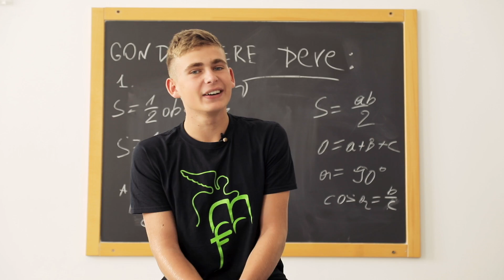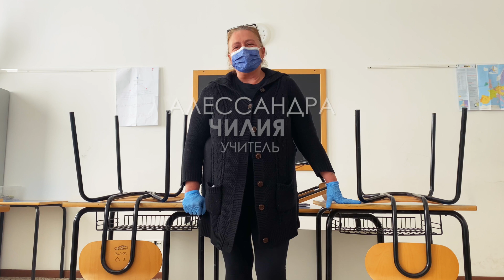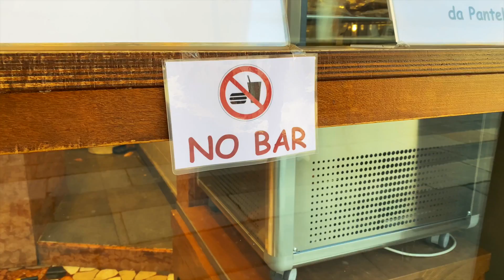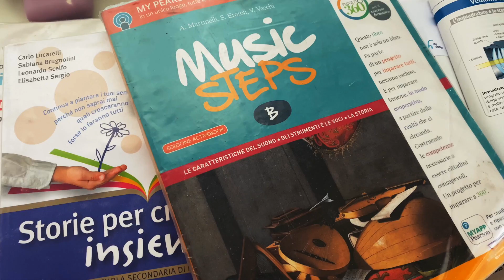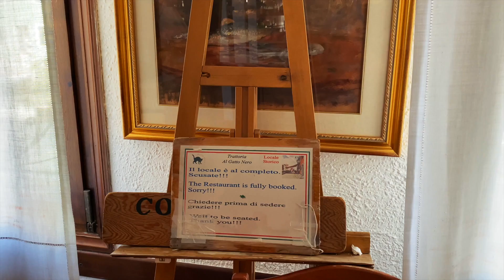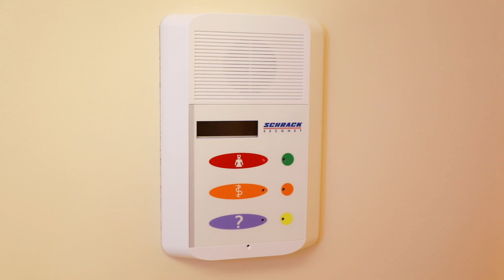Венеция на карантине - Италия | Жизнь других |ENG| Quarantined Venice |The Life of Others|12.04.2020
Авторское travel-шоАвторское travel-шоу Жанны Бадоевой «Жизнь других»!
Серия №10 (3 сезон) – о жизни в  Венеции на карантине!

Episode 1 Season 3: Quarantined life in Venice - Italy!

Ресторан на Бурано (Венеция) - Al Gatto Nero da Ruggero

Таймкод выпуска о Венеции на карантине
02:21 Если бы я родилась в Венеции
03:44 Общение с местными
04:38 Разговор с микробиологом
05:24 Количество заболевших в Венеции
06:06 Почему Италия стала эпицентром борьбы с болезнью Европе
07:26 Сертификат личной ответсвенности
08:32 Встреча с патрульными на лодке
12:20 Супермаркет в Венеции
13:34 Венецианский рыбный рынок
17:30 Вапоретто
20:12 Общение с уборщиком улиц
20:46 Домашние любимцы венецианцев
22:02 Школа будущих гондольеров
23:50 Разговор со школьником
25:20 Что будет с образованием
25:56 Как живётся студентам на карантине
30:42 Посещение 5-и звездочного отеля
28:50 Разговор с менеджером
33:32 В Мишленовском ресторане
32:26 Кладбища в Венеции
36:43 Правила карантина

Timecode of Quarantined life in Venice:
02:21 If I were born in Venice
03:44 Talking with the locals
04:38 Conversation with the microbiologist
05:24 The number of infected cases in Venice
06:06 Why Italy has become the epicenter of the fight against the coronavirus in Europe
07:26 Certificate of Personal Responsibility
08:32 Meeting with patrolmen on a boat
12:20 Supermarket in Venice
13:34 Venetian fish market
17:30 Vaporetto
20:12 Communication with the street cleaner
20:46 Pets of Venetians
22:02 School of future gondoliers
23:50 Conversation with the student
25:20 What happened to education
25:56 How students live in quarantine
30:42 Visit to a 5-star hotel
28:50 Conversation with the manager
33:32 In the Michelin- starred restaurant
32:26 Cemeteries in Venice
36:43 Quarantine Rules